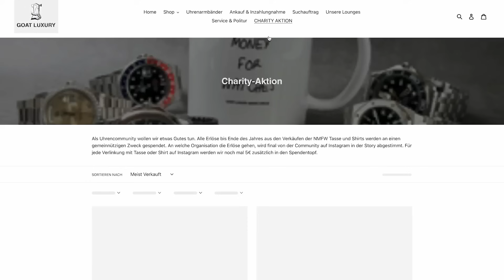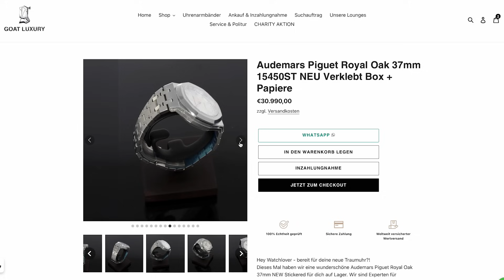Uhren Fehlkäufe - mit diesen Uhren haben wir Minus gemacht. Luxusuhrenhändler packt aus.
Auch wir machen Minus... und heute erzählen wir euch mit welchen Uhren und wieso :)

💰 Uhr verkaufen? Innerhalb von 48h ein Angebot bekommen

💌 Whatsapp-Kontakt für Kaufanfragen & Werkstatt/Polituraufträge (Marko):
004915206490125